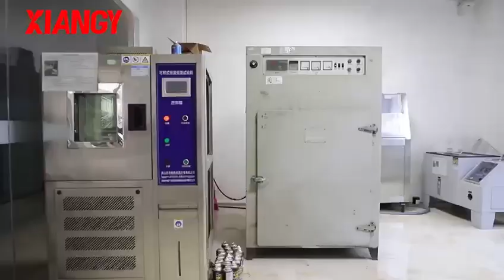factory video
Guangdong Xiangying Chemical Co., Ltd. We specialize in delivering high-quality paint solutions and have been a trusted partner for renowned aerosol brands in Europe and the United States.

Key Points:

Quality Assurance: Xiangying Coatings, with 27 years of manufacturing experience, is a national high-tech enterprise and one of China's top three aerosol factories. We integrate research, production, and sales in the field of spray paint manufacturing. Our commitment to delivering high-quality products and excellent services is reflected in our advanced facilities and adherence to EU environmental standards. All our products undergo testing according to the "SVHC" standards, ensuring compliance with the highest quality standards.

Cutting-edge Technology: Xiangying possesses three advanced automated large-scale facilities, including a large resin production workshop, 14 high-capacity automated above-ground solvent tanks, 4 fully automated underground gas tanks, and a modern automated aerosol production line. With an annual paint production capacity of 10 million tons and 100 billion aerosol cans, we have been recognized as a national high-tech enterprise.

Unlocking Value for You:

Market Expansion: Collaborating with Xiangying can help expand your market share.
Enhanced Product Appeal: Improve your products and enhance your customers' sensory experience.
Stability and Cost Efficiency: Benefit from stable production and improved cost-effectiveness.